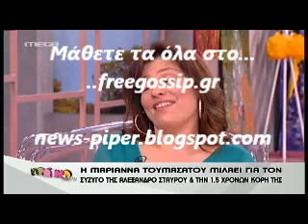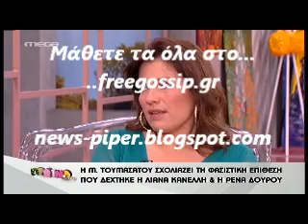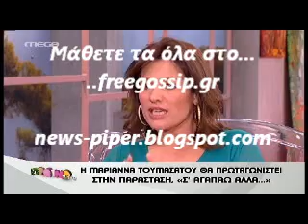Η Μ.Τουμασατιυ στο Πρωινο mou